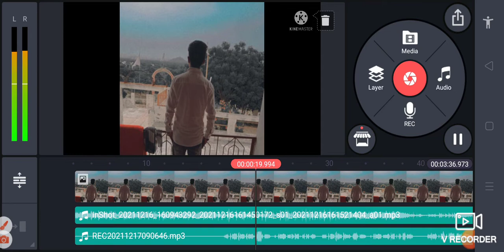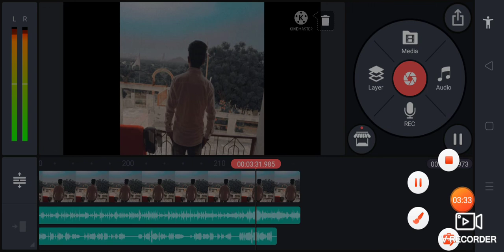aakhe hai bhari bhari or tum song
Instagram Id YouTube channel My Blog I'd Facebook I'd                Teligram I'd